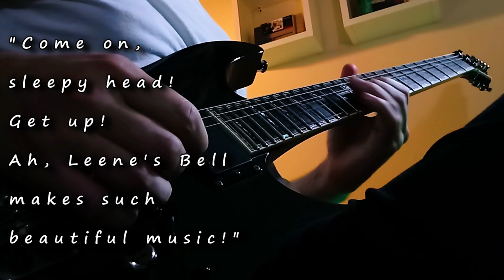CHRONO TRIGGER Relaxing Cover - Peaceful Days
It's been a while since I've made a Chrono Trigger cover, so here is a cover of a lovely track from the Chrono Trigger OST, Peaceful Days. We all have sweet memories of listening to this theme right at the beginning of the game. Chrono Trigger music never fails to make me emotional, it's one of my favorite games to cover here on the channel.